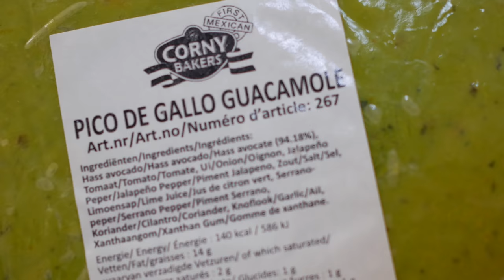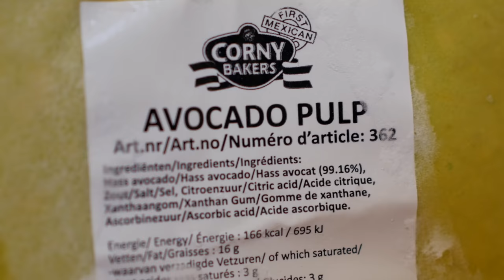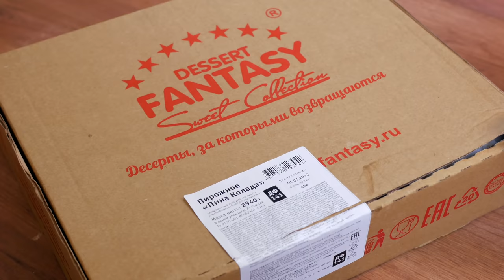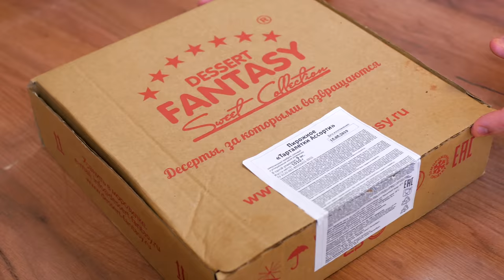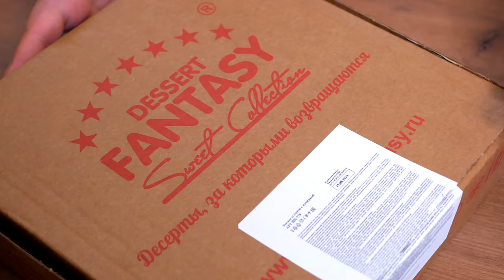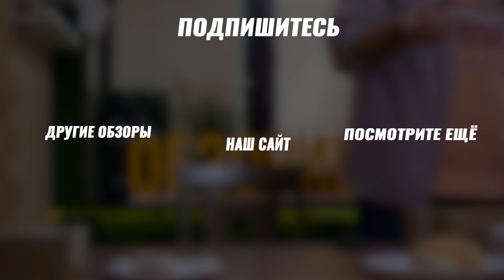Доставка Cheese-сake.ru 🎂Мегасладкий обзор новинок 2019!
Ежегодный обзор новинок от Чизкейк.ру Сегодня много нового из ассортимента лучше интернет-магазина десертов.